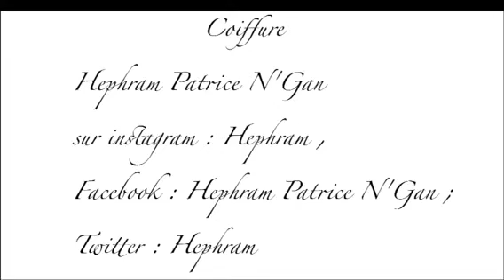Backstage femmes fatales palacio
Samedi 8 février au palacio